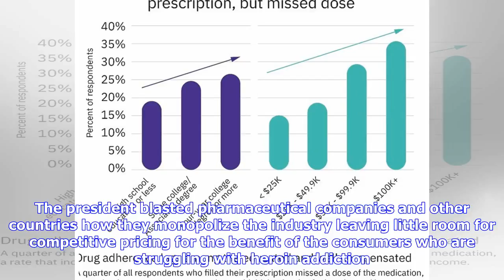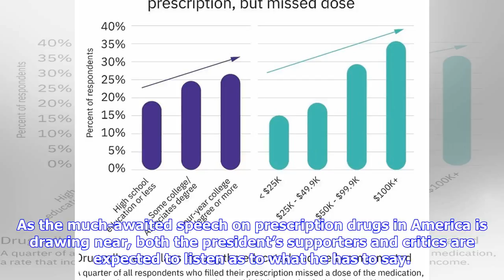Breaking News | Anticipation on the President’s Take on Prescription Drugs In America Increases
| Source: TheRecover.com photo-release prescription drug abuse TheRecover.com SAN DIEGO, May 09, 2018 (GLOBE NEWSWIRE) -- President Donald J. Trump is expected to deliver his take on prescription drugs in America and the anticipation for the said event increases by the day. No one seems to forget how he lamented about the continuous rise of the cost of drugs during his presidential campaign back in 2012. Studies suggest that the American households are significantly affected by the drug prices’ ...